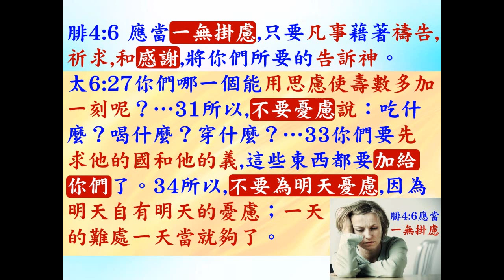發掘馬太福音6章33節中神的屬性 - 葉牧師 2024.08.18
發掘馬太福音6:33節中神的屬性

 1. 與主的關係：怎樣建立與主相愛的關係，怎樣從主的愛得力，怎樣深信神的供應和計劃。
 2. 處理生命：怎樣不被人、罪、負面思想情緒和潛意識、婚姻和生活的問題、和侍奉的問題影響。
3. 進入不同層次的侍奉：侍奉可以由簡單的生活見證，到建立別人的靈命，或進入策略性的侍奉。